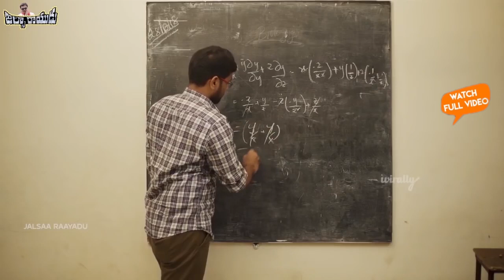Sai Pallavi about Funny Moments with her Sister Pooja - Filmyfocus.com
Sai Pallavi about Funny Moments with her Sister Pooja. Sai Pallavi Funny Interview about Kanam Movie. Kanam Movie Stars Sai Pallavi, Naga Shourya in Lead Roles, Directed by A. L. Vijay, Music by Sam C. S. Produced by Lyca Productions.